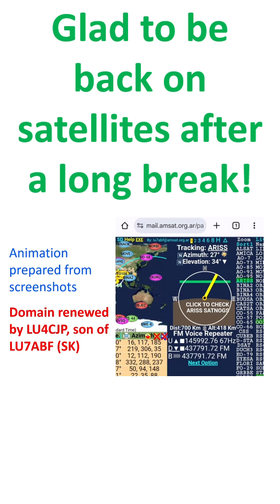Glad to be back on satellites after a long break!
Used Argentinian Amsat satellite pass prediction page for Doppler tracking. LU4CJP, son of LU7ABF had renewed the domain recently and the page was functioning well. Used the Doppler shift shown on the web page to manually tune my IC-2730A to the required frequency in steps of 5 kHz, which was the minimum in my radio. Frequency was changed when the displayed frequency was off by 2.5 kHz.